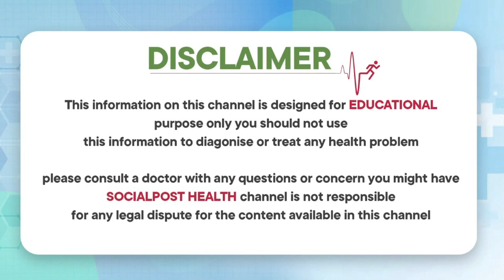తెల్లమచ్చలు ఉన్నవారిని పెళ్లి చేసుకుంటే | Impact of White Patches on Marriage | Socialpost Health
Dear Friends,